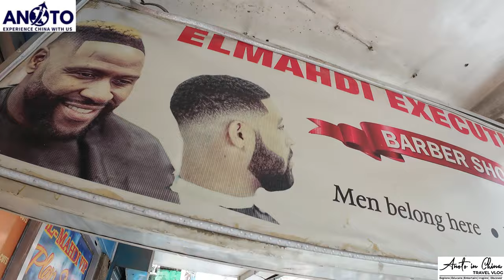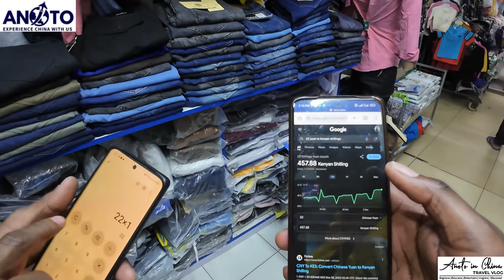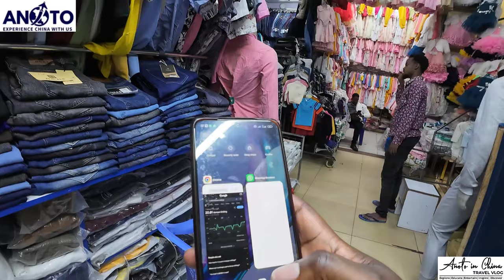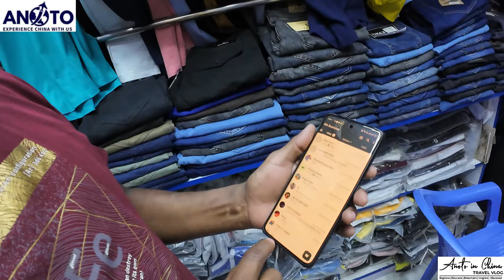HOW I WAS TREATED INSIDE THE BIGGEST MALL IN EAST AFRICA-BBC MALL EISTLEIGHST-NAIROBI????